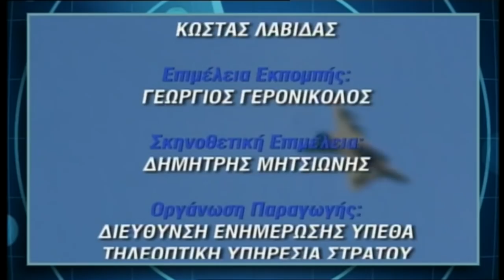Με Αρετή και Τόλμη - Σεζόν 3/Επεισόδιο 5